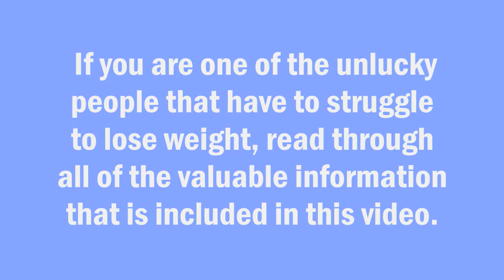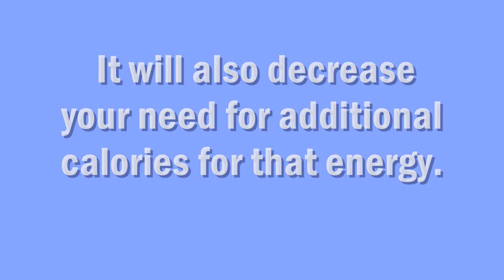Tried And True Tips That Help You Lose Weight Part 1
Tried And True Tips That Help You Lose Weight.Weight loss can be quite the challenge for many people. If you are one of the unlucky people that have to struggle to lose weight, read through all of the valuable information that is included in this video. Each tip was written to help you reach your weight loss goals.When you are trying to lose weight, make sure you are getting enough sleep. Getting at least eight hours of sleep a night will give you more energy during the day for exercise. It will also decrease your need for additional calories for that energy. Also, failing to get enough sleep will decrease your metabolism.